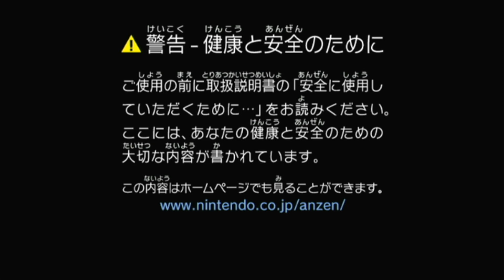大神 #1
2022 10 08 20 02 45